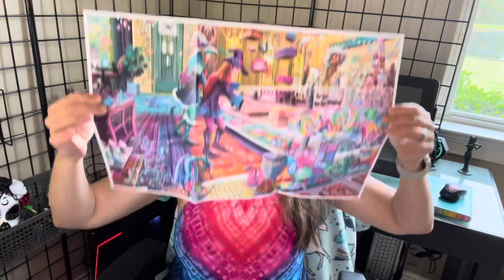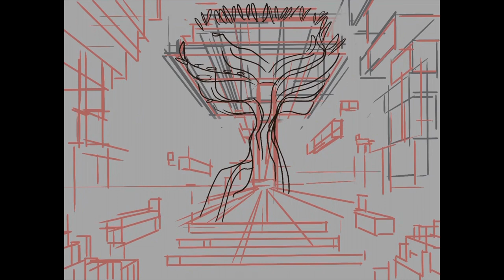Fall 2022 Studio Update - I moved to DISNEY! My life as a professional fantasy illustrator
It’s fall of 2022 and I’ve made the jump from Rochester, NY to Winter Garden, Florida.  I don’t technically live at Disney, but I can see the Magic Kingdom Fireworks from my house every night, soooooooo I’m pretty close.  In this update I go over new things with Centernia, puzzles, and other updates in my licensing business.  I have new projects with Caeco, White Mountain Puzzles, All Jigsaw, Hot Topic and Geek Tropical.